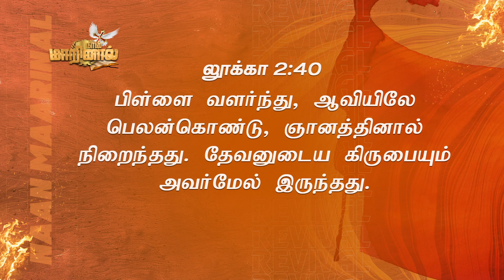நான்_மாறினால் || Karthi C Gamaliel || Daily Life Changing Verse || DAY-387 || NAAN MARINAAL